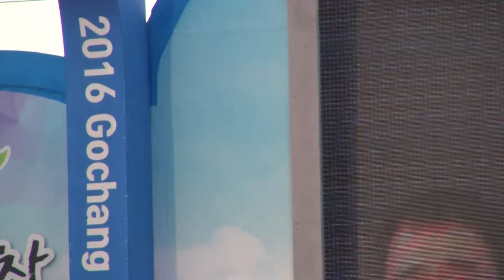갯벌 가요제 1/5부 - 고창 갯벌 축제 2016. 8.